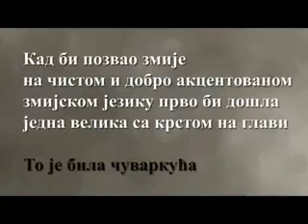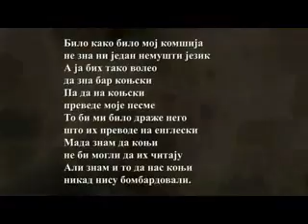Поезија - Срђан Опачић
Основа ове песме јесте истинита прича коју је аутору испричао комшија, а он је решио да је запише баш за време НАТО-агресије...

Írástudatlan poliglott

Szomszédom mesélte
írástudatlan nagyapja
valódi poliglott volt
Először csodálkoztam
majd megértettem
igen lehetséges
Három érthetetlen nyelvet ismert
a ló a kígyó és a galamb nyelvét
Hívására a Kragujevác
környéki falvakból
a galambok
udvarába szálltak
Mikor kígyókat hívott
tiszta jól érthető kígyó-nyelven
először kereszttel a fején
egy óriás-kígyó jelent meg
A házőrző
Apót ő értesítette
a többiek is jönnek
de ne féljen
Jöttek is a kígyók
minden irányból
Lábára tekeredtek
testén kúsztak
de bántani nem bántották
Egyszer fogatos kocsi elé
fogta a lovakat és barátjával
Kragujevácra indultak
fél-úton meghallotta
a rúd bal oldalán lévő ló
a jobb oldalon lévőnek
panaszkodott fáj a jobb első lába
és ezt barátjának elmondta
Megállította a kocsit és tényleg
a ló első jobb lába patájában
éles követ talált
még vérzett is
Kivették a követ tovább mentek
hallotta az apó ahogy a rúd
bal oldalán lévő ló
a jobb oldalon lévőnek dícséri
Még gyerekkoromban hallottam
ahogy egy cigány lovát dicsérte
de hogy egy ló gazdáját dicsérje
azt bizony nem
Volt ahogy volt szomszédom
egyetlen érthetetlen nyelvet sem ismer
Én viszont úgy szerettem volna
hogy legalább a lovak nyelvét tudná
Hogy versemet
a lovak nyelvére fordítsa
Ez nekem nagyobb öröm lenne
mintha angolra fordítaná
Tudom a lovak
elolvasni nem tudnák
De azt is tudom a lovak
sosem bombáztak.

Belgrád 1999. június 2. –  a JSzK-t ért NATO-bombázások 71. napján írt vers

Fordította: Fehér Illés